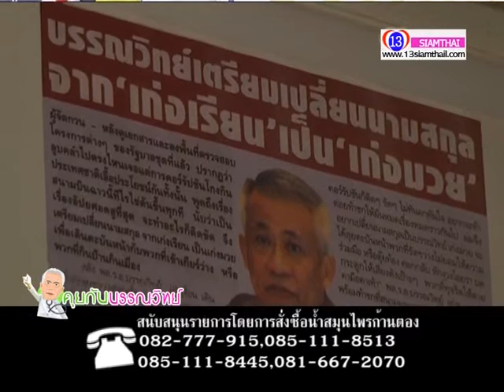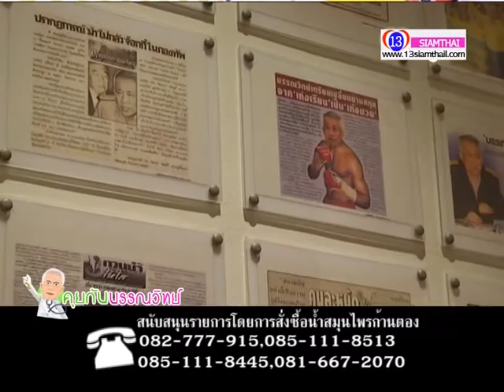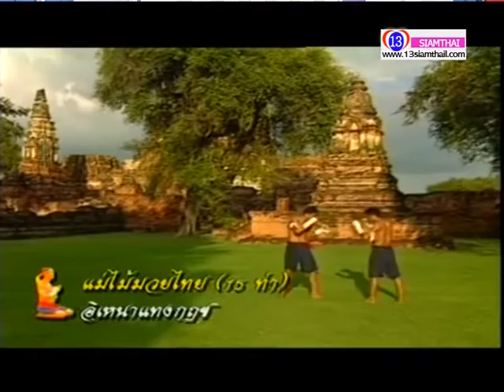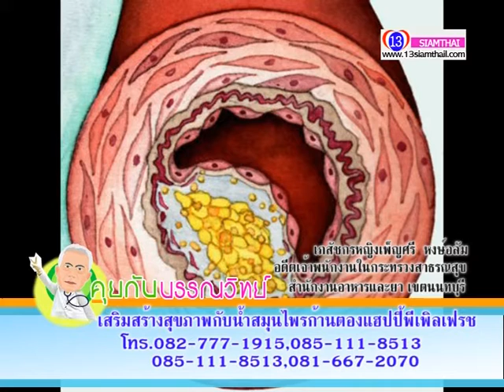คุยกับบรรณวิทย์ EP14 P1